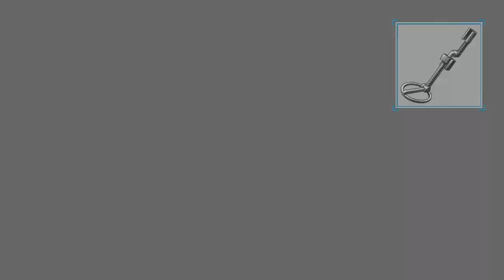Phoenix Wright: Ace Attorney Fan Dub #18- Turnabout Goodbyes: Day 4, Trial Latter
Miles Edgeworth has stood before the court and confessed to the murder of his own father 15 years ago.

Only Wright is willing to contest that fact and due to the statute of limitations: he has no choice but to take on this mysterious, unsolved, case with little-to-no information to go on.

Can he clear Edgeworth's name and bring an end to DL-6 once and for all?

This is part eighteen of a unique take on dubbing "Phoenix Wright: Ace Attorney", I hope you enjoy!

Closed captions should be available if you need them or want something more like the traditional experience.

VOICE CAST:

Phoenix Wright-
Nick Eriksen:

Manfred von Karma-
CaptainSpazz:

Maya Fey-
Caitlin Dizon:

Mia Fey-
Hannah Hellwig:

Detective Dick Gumshoe, Gregory Edgeworth, "Chief Prosecutor"-
John Doyle:

Larry Butz-
Seth Raffield:

Lotta Hart-
Kristen Martin:

Young Miles Edgeworth:
jinkiesbinx

Yanni Yogi-
Luis Bermudez

Winston Payne-
Timothy Callaway:

Marvin Grossberg-
Ash Knight:

The Bellboy-
Kyle Rhys Marsh:

Will Powers:
Sixto Storms

Wendy Oldbag-
Hannah Hellwig:

Cody Hackins-
Michelle McCann:

Penny Nichols-
Leader Looi:

 "Phoenix Wright: Ace Attorney" and all characters, assets, etc- are all property of CAPCOM.